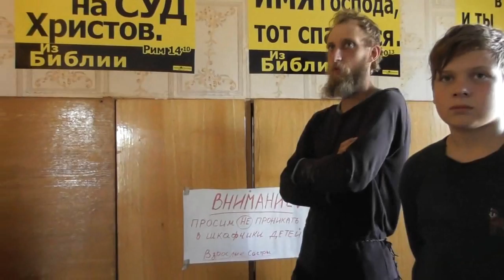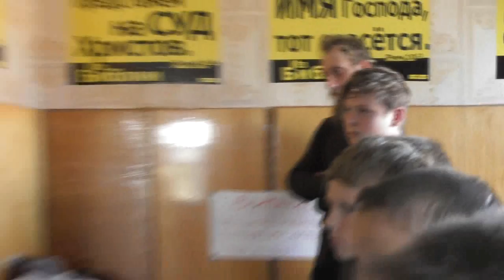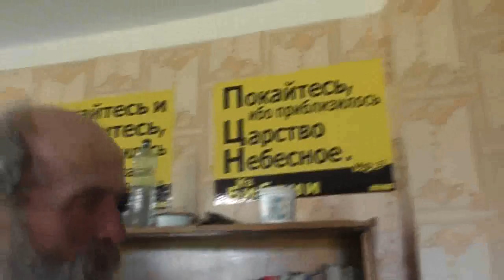К завтраку истории о целомудрии. 29. 06. 2017